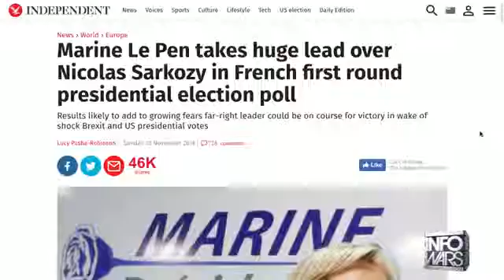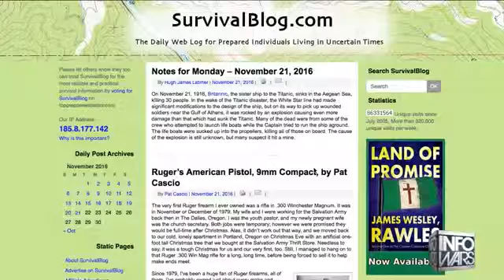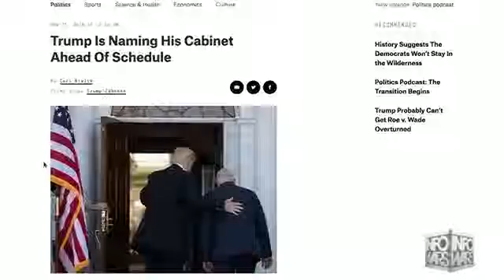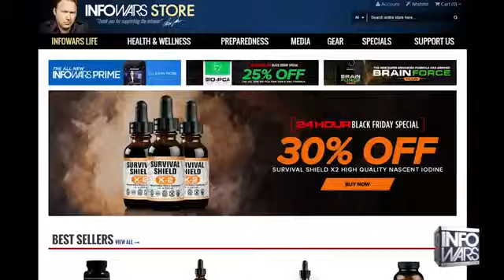Alex jones infowars. Army Intel Officer Elite Planning To Start World War To Derail Trump Movement